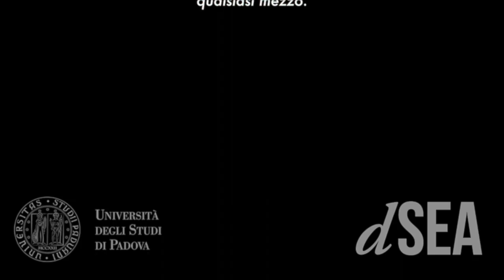Environmental Upgrading and Downgrading in Global Value Chains: A Framework for Analysis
Economic Geography, 2022
Authors:
Aarti Krishnan, University of Manchester
Stefano Ponte, Copenhagen Business School
Valentina De Marchi, Department of Economics and Management 'Marco Fanno', University of Padua
The largest environmental impacts come from manufacturing activities. Yet many companies are not responsible for these activities, they outsource them to suppliers often located in countries where standards are much lower.
In this paper the authors take stock of the existing understanding on environmental upgrading global value chains and develop a framework for empirical scholars.